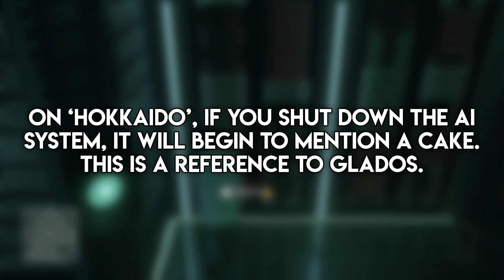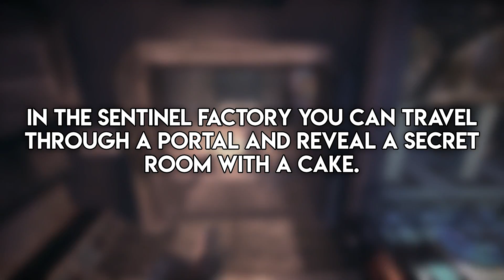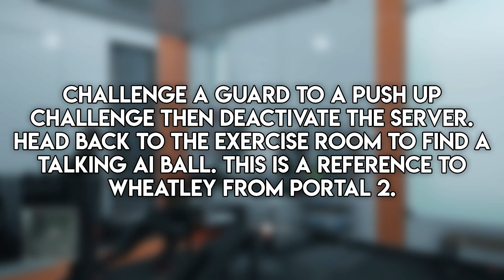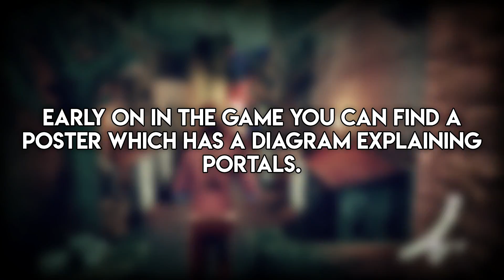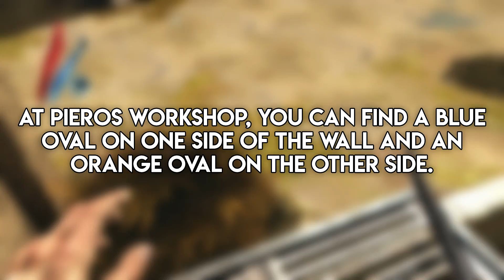Top 10 Portal Easter Eggs & References In Other Video Games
Portal is one of the most beloved video games ever made and it has been referenced a ton of times in other games. Today I take a look at 10 of the best Portal Easter eggs or references in video games.